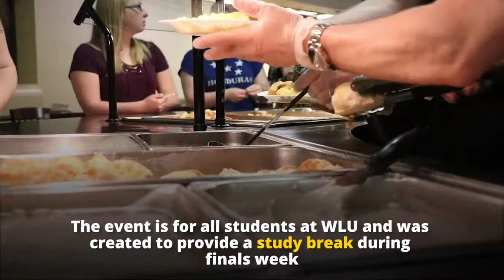Late Night Breakfast at WLU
The Late Night Breakfast is a yearly tradition at WLU during finals week.